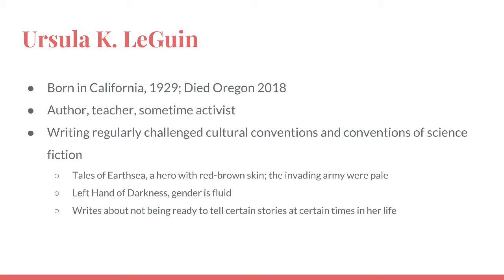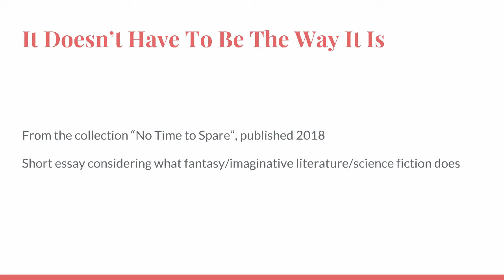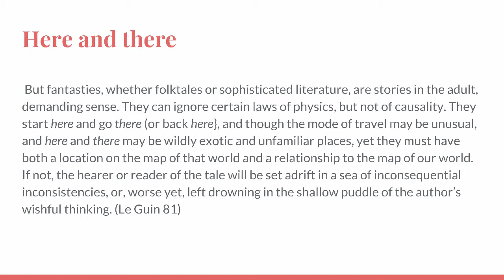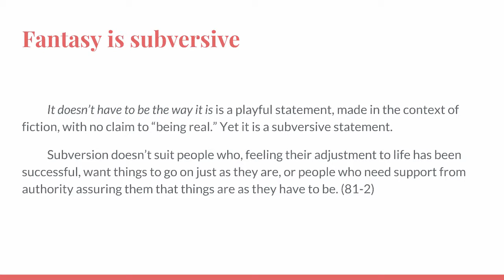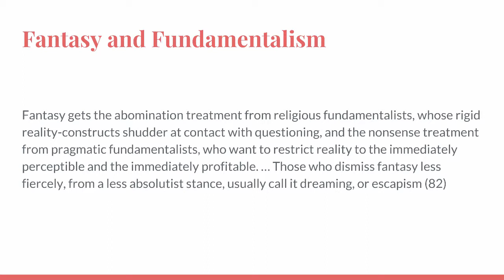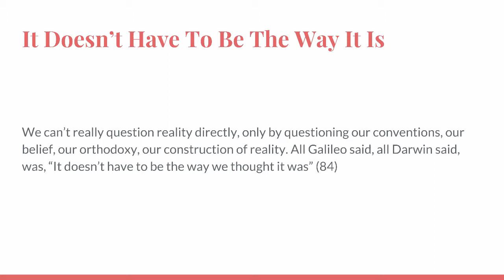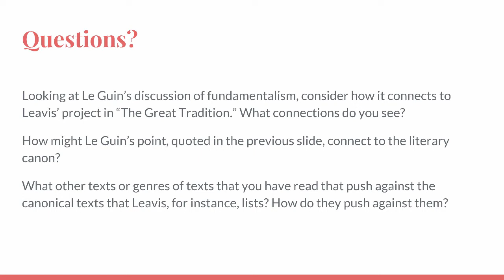LeGuin Sample Video Blog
Here's a sample of what the video blog should be like. You don't need to put yourself in the video.